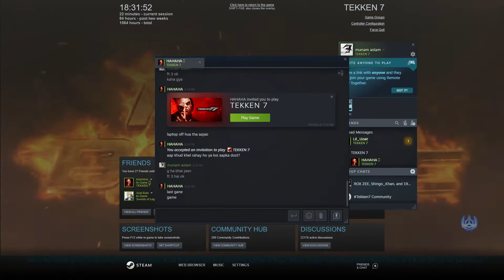LUCKY CHLOE VS ANNA TEKKEN 7 ONLINE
Hi Guys Today I Shall Show How To Play TEKKEN 7 Online ON Steam SEASON 5.
NOTE : Make Sure Your Game Is Up to Date If Your Game Is Note Up To Date
Watch My Previous Video To Update Game TO CPY [TEKKEN 7 4.02] Version...